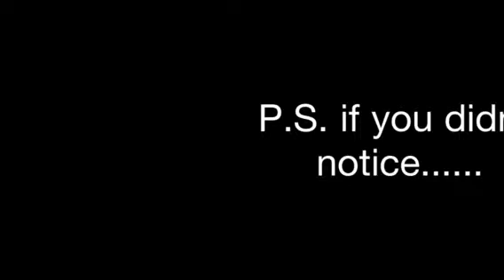My cousin can fly a jet...He's bad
Flames and BIG explosions flatten my house because of a jet flown into it by my cousin he is DEAD!!!